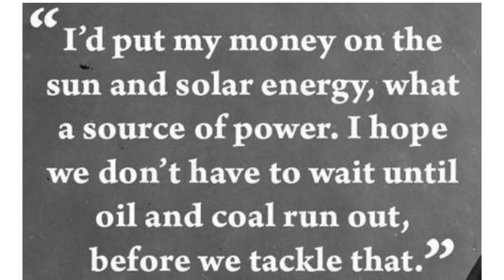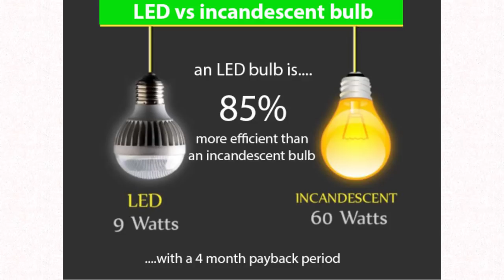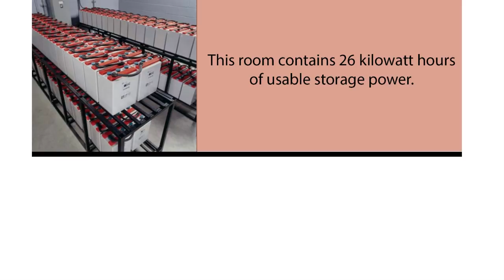Resilience & Sustainability & The Future of our Islands' Energy | Peter Rosen | TEDxRoadTown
Peter gives a passionate talk on how we can use people power to change influence policy change for the use of renewable energy in island nations. Peter Rosen founded ProSolar Systems, a turnkey solar development and installation company, in 2008. His extensive background in real estate development and the bank industry provided a strong foundation for ProSolar to quickly become one of Florida’s Top 3 solar developers within 2 years. ProSolar Systems is a licensed electrical contractor. Through 2012, ProSolar was responsible for more commercial rooftop installations than any other developer in the state of Florida.

Peter has expanded ProSolar Systems into one of the largest solar companies in the Caribbean , with offices in 4 countries and territories .
After hurricanes Irma and Maria , Peter and his company has been responsible for getting power to several hundred families and business . ProSolar Systems is now one of the largest Tesla Powerwall installers in the world. Peter will explain his vision of energy and battery storage in the future. This talk was given at a TEDx event using the TED conference format but independently organized by a local community.